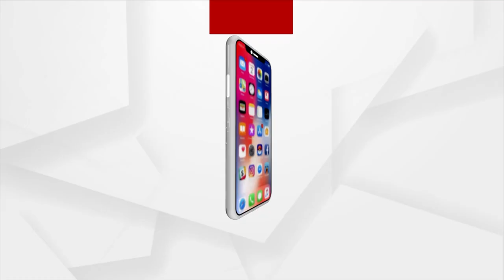Every Child Is seeing His Or Her Future In The Scientists: PM Modi